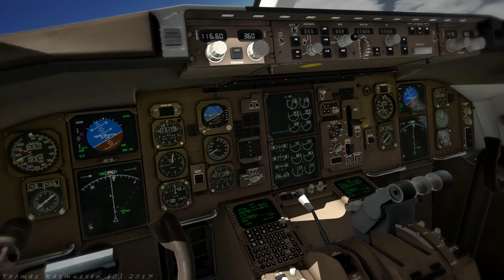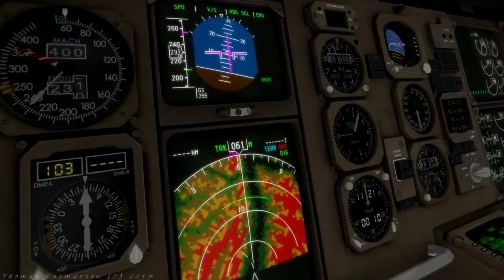Flight Factor & StepToSky Boeing 757 V2 Extended for X-plane 11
Description:
The Boeing 757 Professional  Extended includes 3 varients of the 757:
- 757-200 Passenger
- 757-200SF Cargo
- 757-300

Each plane is available with two different engine configurations (P&W and RR).
PS: If you already own the 757 v2 and are looking for the 757 v2 Extended upgrade, get it

- Accurate dimensions based on drawings supplied by Boeing ©
- Auto-Update for lifetime of  X-Plane 11

- Suitable for beginners- Tutorial modes and auto procedures
- Great for advanced users - Complex systems are simulated
- Includes both Rolls-Royce and Pratt & Whitney engine types

Flight model
- Accurate flight model, as close as it gets to real performance. Tested by real pilots.
- Dynamic and customizable center of gravity that depends on actual cargo, passenger placement and burning fuel in flight.

Fully Functional Professional FMS and EFIS System
- Custom designed Flight Management Computer, integrated with other plane systems.
- Terminal procedures from updatable database.
- Two independent analogue instrument sets for captain and first officer.
- Two independently simulated EFIS (EADI/EHSI configuration) for captain and first officer.
- Dual-FMS with two independently working CDUs.
- Working instrument comparators.
- Triple IRS and triple symbol generator systems with realistic instrument source switching.
- Dual air-data computers with custom failure modes and source switching.
- Independent 2 nav and an ils receivers.
- Realistic inertial and radio position updating, you can see the individual inaccuracies of those systems.
- Triple-channel autopilot with realistic dependencies.
- Fail operational and fail passive autoland with mode degradations based on system failures.
- Load company routes generated by Professional Flight Planner X (or other compatible programs) directly into the FMC.
- FMC can be used on external touchscreen or tablet, optimized for the Retina iPad.

Custom cockpit interaction system
- Adjustable modes for cockpit interaction, you chose what to use for clicks
- Different cockpit interaction modes, with mouse wheel and right button support
- In-cockpit tooltips from the manual - you click on the button and see portions of the manual on display
- In-cockpit life datarefs for cockpit building

Options
- A very flexible architecture: You chose the set up
- Different options for many avionics instruments including two types of FMC.
- Options to composite your own EICAS, EADI and EHSI displays.
- Most of the options that the real 757 fleet has are included.
- Many additional options for sounds, cockpit interaction, effects etc.

 Interactive Checklists, Procedures, and auto-helper (Exclusive feature)
- Full electronic interactive checklists and procedures with automatic action detection.
- Automatic mode helper  that performs all the actions for you. You just CHECK the items.
- A tutorial which shows the user what to do and when.
- An option to have a visual aid on what and when to do in procedures.

Custom Systems and Failure model
- Detailed and deep simulation of almost every system in the real aircraft.
- Custom air and pressure system.
- Electrical system with all AC and DC busses modelled - see which system depends on which bus.
- Hydraulic system that uses a little fluid when treated correctly and a lot of fluid if used incorrectly.
- Multistage custom failure system - over 200 more failures than X-Plane. (Exclusive feature)
- Ability to fix failure by following proper procedure.
- Persistent failure and maintenance system - Aircraft wear and misuse will carry over to your next flight.

Warning system and radars (Exclusive feature)
- Fully functional GPWS with all the modes the real plane has.
- Fully functional terrain radar, with custom database (just like the real plane), a look-ahead warning system and many other features.
- Weather radar that works like the real thing. Including tilt and gain functions, ground clutter, turbulence detection and windshear prediction.

3D Modeling
- Accurate dimensions based on exterior drawings provided by Boeing.
- Very detailed exterior modelling with high resolution textures.

And much more (read full description on the x-plane.org Store)!

Produced by VMAX. Designed by FlightFactor and StepToSky

Wanna help me create more high-quality content and support me?

Please, notice that reupload or any use of my videos without granded permission and proper credit will be removed without further notice!